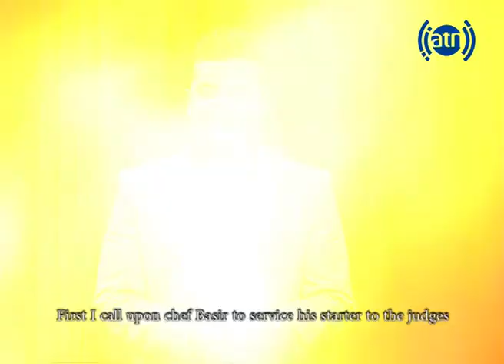59 Minute Duel - Episode 14 - Part 01 / ۵۹ دقیقه دوئل - قسمت ۱۴ - بخش ۰۱